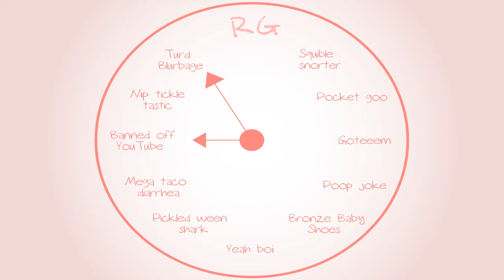Banjo-Tooie: HowyouknowgoodMumbo? - Part 74 - Royal Goobs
ItellyouhowiknowgoodMumbo.